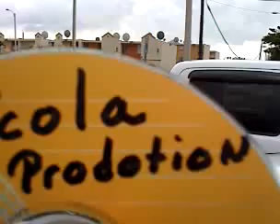Qik - Nicolas Prodotion, el q la lleva en sabalos by ito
Streamed by ito. Qik is the fastest way to upload videos to YouTube from your mobile phone.